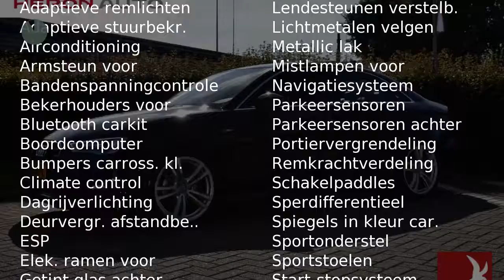Audi A3 1.4 TFSI 150pk CoD Pro Line S | trekhaak